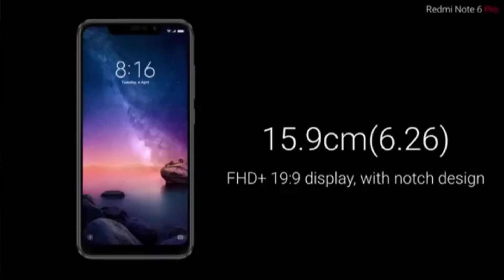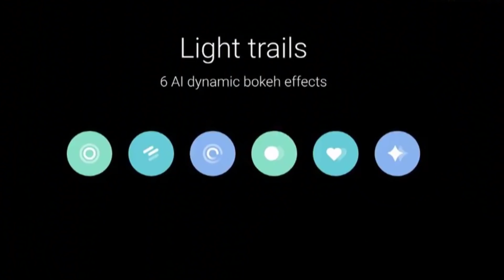Redmi Note 6 Pro Launched ||Launch Day Offers||Top Camera features||Telugu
Hello Friends...

Redmi Note 6 Pro launched in India starting at 13999 for 4+64GB,

Xiaomi Redmi Note 6 Pro price in India is Rs. 13,999 for the base 4GB RAM/ 64GB inbuilt storage variant and Rs. 15,999 for the one with 6GB RAM and 64GB storage. It will ship with an ultra-slim case in the box. The phone will be sold in India starting 12pm IST (Noon) on November 23, Friday, exclusively via Flipkart, Mi.com, and Mi Home stores as part of the company's ‘Black Friday Sale'.
Only for the Black Friday Sale, the company is offering a Rs. 1,000 discount on the Xiaomi Redmi Note 6 Pro - bringing the prices down to Rs. 12,999 and Rs. 14,999. HDFC Bank is also offering a Rs. 500 instant discount if the smartphone is purchased during the Black Friday sale using its credit/ debit cards, as well as on EMI transactions. A Surprise Sale date will also be announced at 12pm IST (Noon) tomorrow.
Colour options of the Redmi Note 6 Pro are Black, Blue, Red, and Rose Gold. Redmi Note 6 Pro launch offers also include Rs. 2,400 Jio Instant Cashback and up to 6TB of Jio data. Xiaomi also notes that the Remdi Note 6 Pro will be made available 'soon' via Mi Preferred Partner stores as well as Mi Stores.

The dual-SIM (Nano), dual-4G VoLTE Xiaomi Redmi Note 6 Pro runs MIUI 10 on top of Android 8.1 Oreo, and sports a 6.26-inch full-HD+ (1080x2280 pixels) IPS LCD panel with a 19:9 aspect ratio, 2.5D curved glass, Corning Gorilla Glass protection, and a maximum brightness of 500 nits. The handset is powered by an octa-core Qualcomm Snapdragon 636 SoC, coupled with an Adreno 509 GPU, 4GB/ 6GB of LPDDR4x RAM, and 64GB of onboard storage. Storage is expandable via microSD card (up to 256GB), though you will lose access to one of the SIM cards.

In terms of optics, the Xiaomi Redmi Note 6 Pro bears a vertically aligned dual rear camera setup with a 12-megapixel primary sensor - coupled with f/1.9 aperture and 1.4-micron pixel size - and a 5-megapixel depth sensing secondary sensor. The company is touting the presence of Dual Pixel Autofocus, EIS, AI scene detection, AI Portrait 2.0 (with Dynamic Bokeh, Light Trails, and Studio Lighting).

On the front, the Xiaomi Redmi Note 6 Pro sports yet another dual camera setup. There is a 20-megapixel primary sensor (with 1.8-micron pixels) and a 2-megapixel secondary sensor, with support for 4-in-1 Super Pixel, AI Face Unlock, and AI Portrait Selfie (with real-time potrait preview), AI Beautify, as well as AI Scene Detection.
Connectivity options on the Redmi Note 6 Pro include 4G VoLTE, Wi-Fi, Bluetooth v5.0, GPS, a Micro-USB port, and a 3.5mm headphone jack. Sensors onboard the Redmi Note 6 Pro include accelerometer, ambient light sensor, electronic compass, gyroscope, IR blaster, proximity sensor, and a rear-mounted fingerprint sensor. There is a 4,000mAh battery under the hood, with support for Qualcomm Quick Charge 3.0. However, the bundled charger supports only up to 10W charging. Dimensions of the smartphone are 157.91x76.38x8.26mm and weight is 182 grams.

Love TechFacts...??